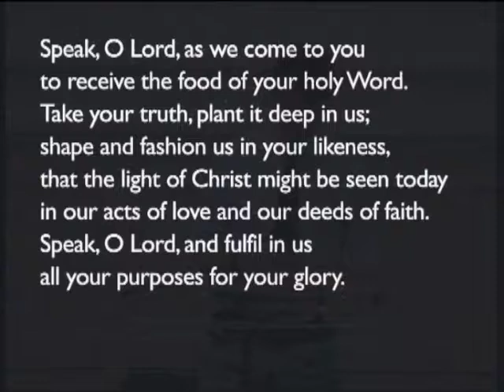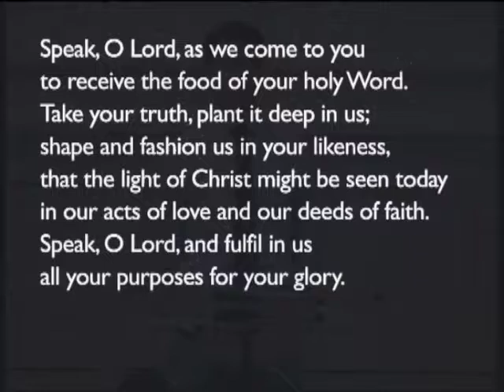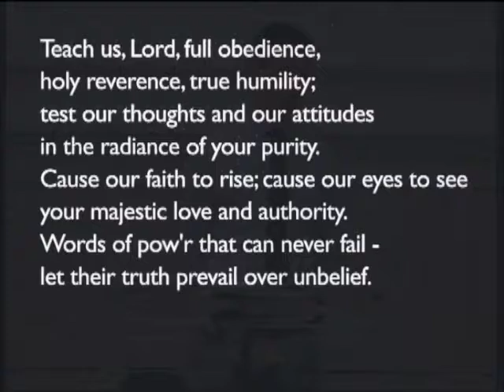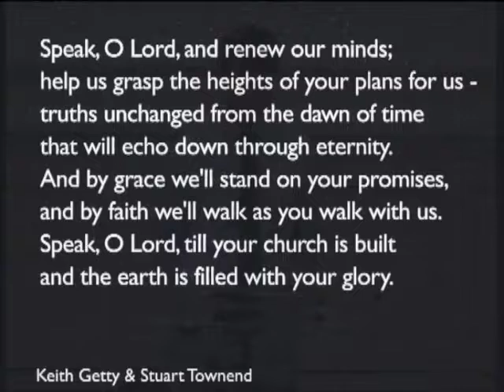170618am - Acts 3:1 - 4:4